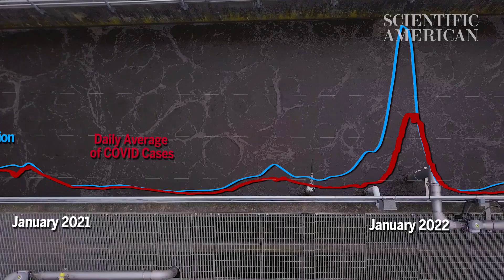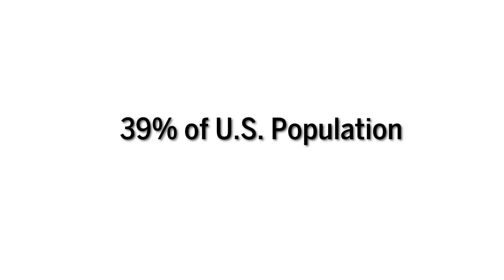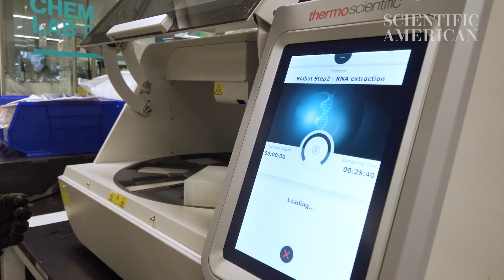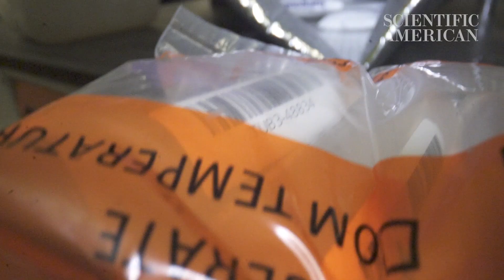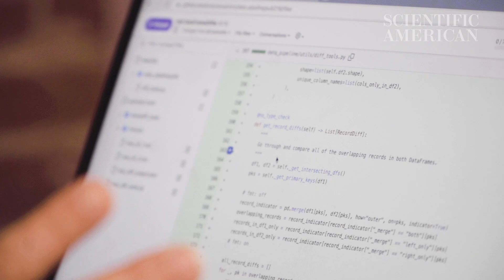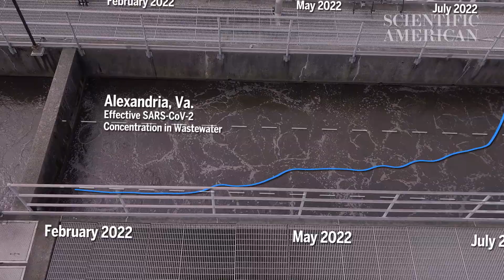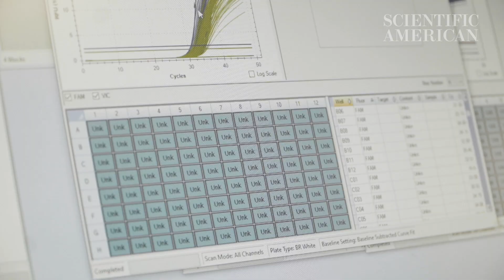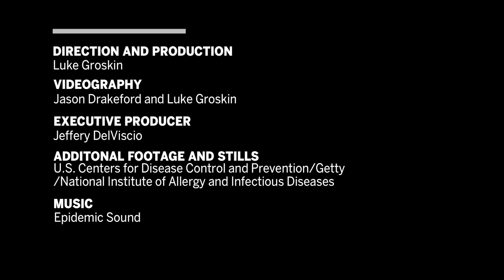Your Poop is Being Watched--and That's a Good Thing...Because Pandemics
These days we are increasingly under all kinds of surveillance, but a relatively new type of snooping--let's call it poop snooping--could help us all react more quickly to new coronavirus variants or other future pandemics. All you have to do to contribute to the data...is flush.